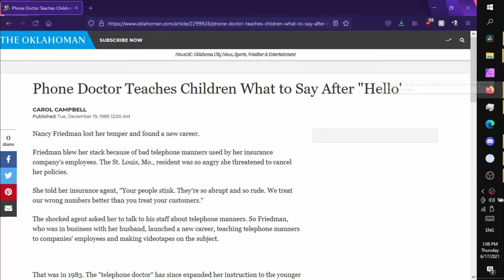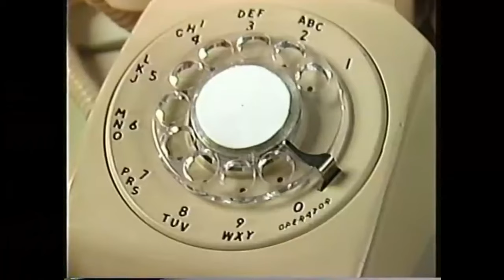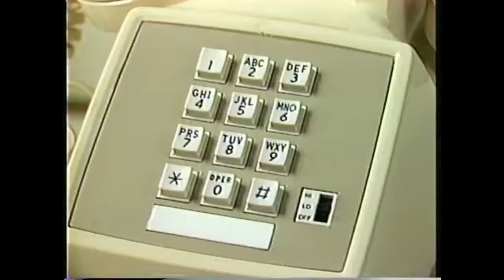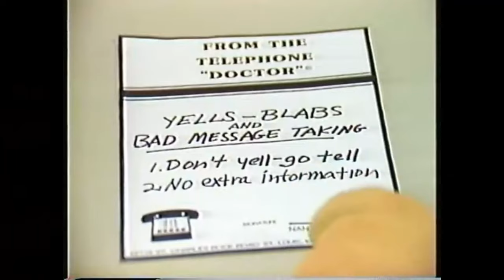I Found A Strange Telephone PSA from the 80s and I Have Questions...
Hey guys! Today is one of those days where I'm confused so I want everyone else to be confused with me.

While scrolling through my feed the other day, I came across something called Telephone Tips for Kids by the Telephone Doctor. It's a PSA from the 80s teaching kids how to answer the phone. It features a crew of unsettling puppets and must have been some sort of vhs. It was archived on a channel called @RetroManMike so shout out to them for preserving this for the future generations.

Stay safe and have a good day/night/unit of time.